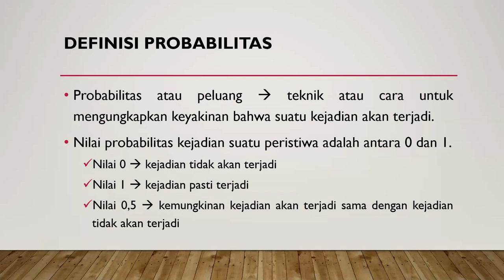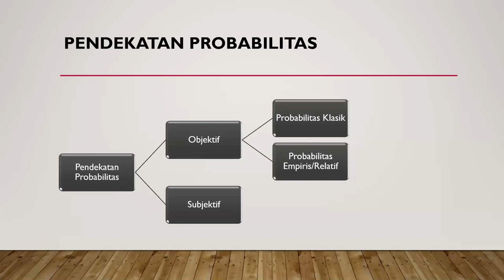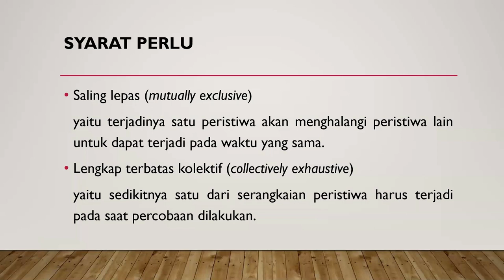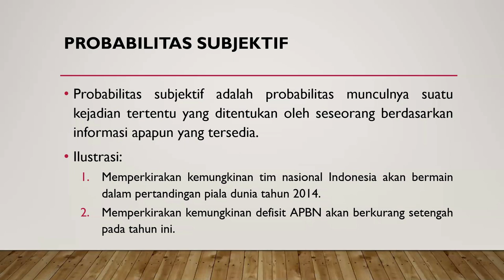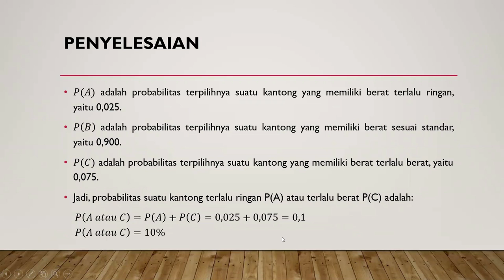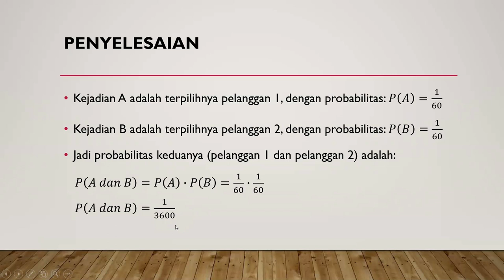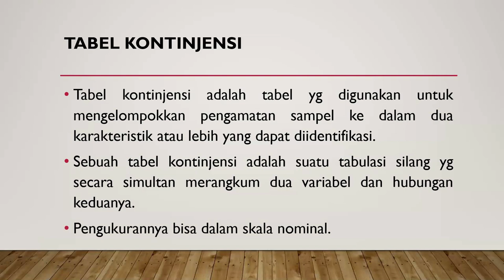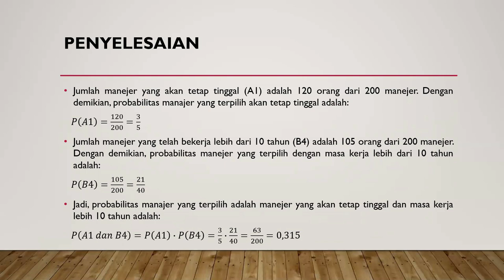PROBABILITAS I PELUANG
Video ini menjelaskan konsep dasar perhitungan nilai probabilitas suatu kejadian menggunakan pendekatan Klasik dan pendekatan Empiris. Pada bagian terakhir dijelaskan penggunaan tabel kontinjensi dalam perhitungan nilai probabilitas.